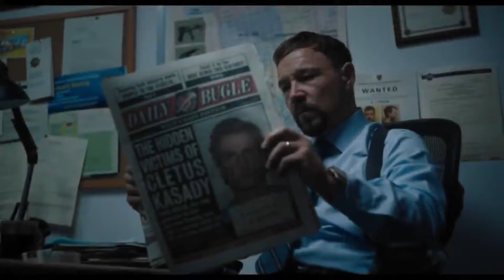VENOM 2 HABRÁ MATANZA Tráiler Español (2021)